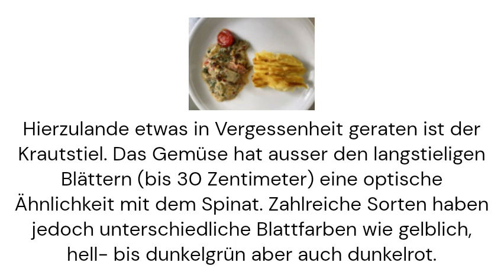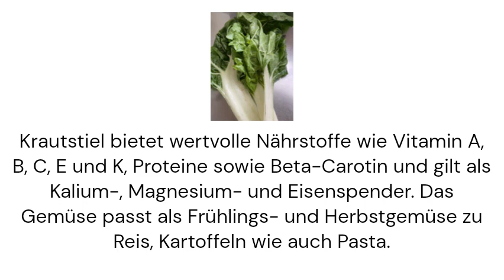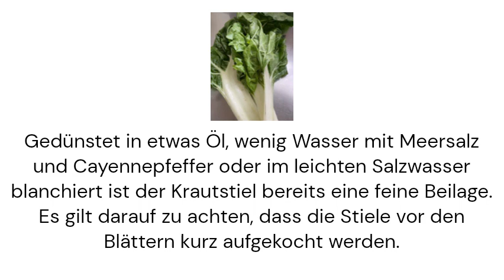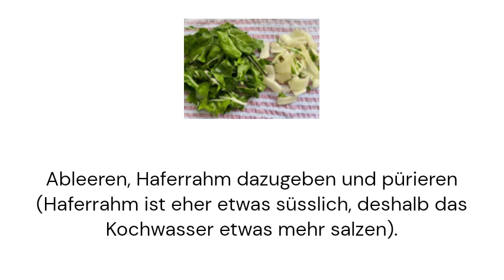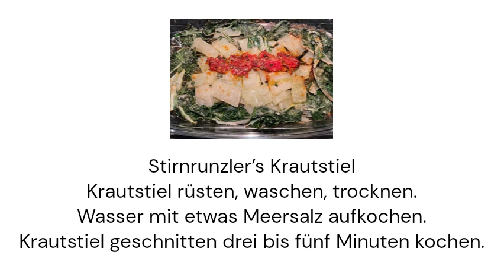Was sind die gesundheitlichen Vorteile von Mangold?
Der Kohlstängel ist hierzulande etwas in Vergessenheit geraten. Abgesehen von seinen langstieligen Blättern ähnelt das Gemüse Spinat. Dennoch weisen zahlreiche Sorten unterschiedliche Blattfarben auf. Es handelt sich um eine Kulturrübe aus der Zuckerrübe. Die Blätter und Stängel werden als Gemüse verwendet. Die Römer brachten den Kohlstängel aus dem Nahen Osten mit. Außerdem wurde es weiter nördlich vom östlichen Mittelmeer beeinflusst.

The cabbage stalk has been somewhat forgotten in this country. Apart from its long-stalked leaves, the vegetable resembles spinach. Nevertheless, numerous varieties have different leaf colours. It is a cultivated form of turnip from the sugar beet. The leaves and stems are used as vegetables. The Romans brought the cabbage stalk from the Near East. Also, it was influenced by the eastern Mediterranean further north.